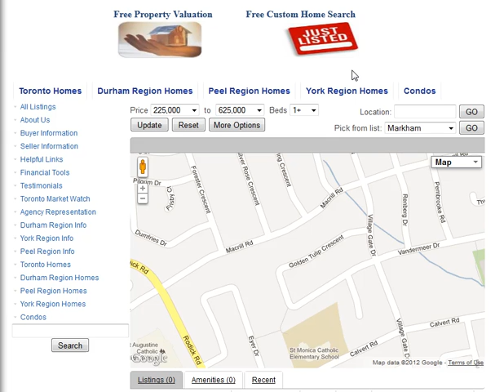Golden Tulip Crescent Markham